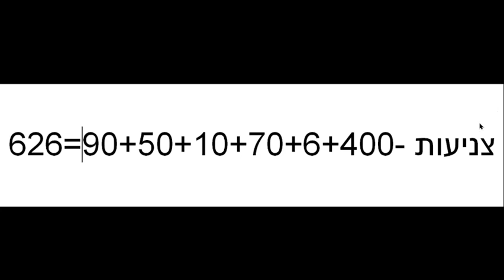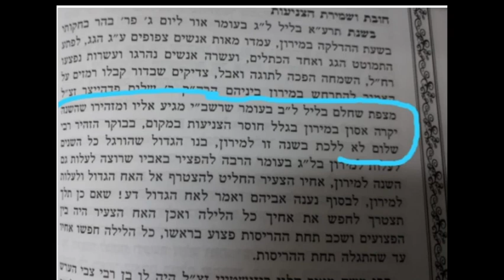טבלת קודים בתורה- מדהימה ביותר - אסונות במירון בלג בעמר - -התרע"א - התשפ"א גלזרסון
טבלת  קודים בתורה- מדהימה  ביותר - אסונות  במירון  בלג  בעמר - -התרע"א - התשפ"א